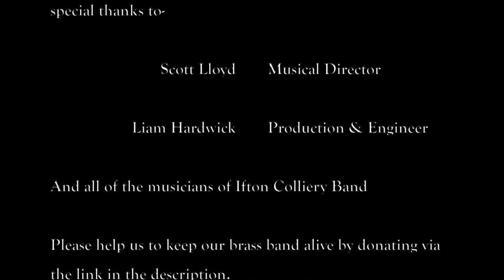Ifton Colliery Band Halloween Lockdown 2020- Danse Macabre Saint-Saens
Ifton Colliery Band keeping brass band music alive during these strange and difficult times.
gf.me/u/yghcsg